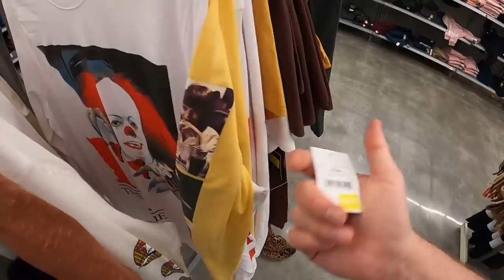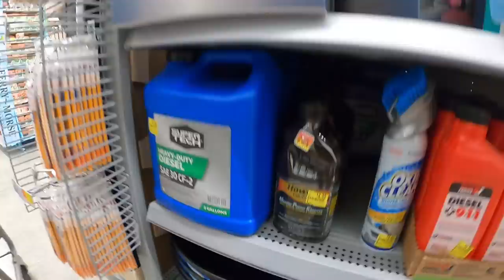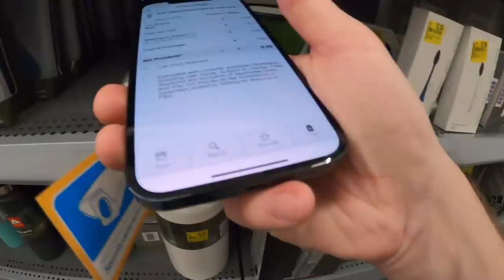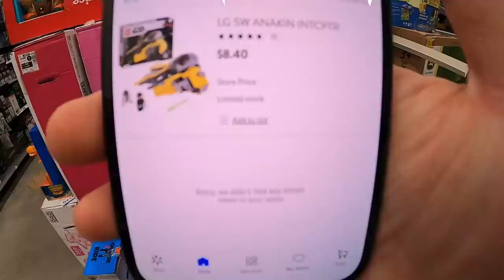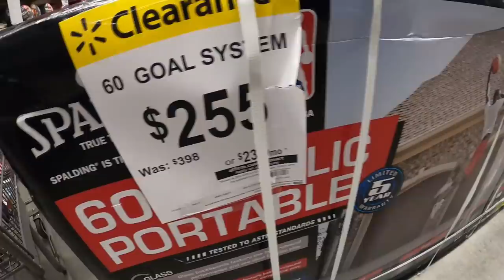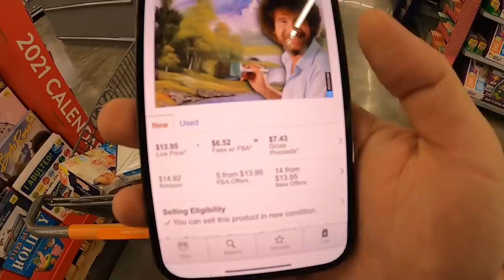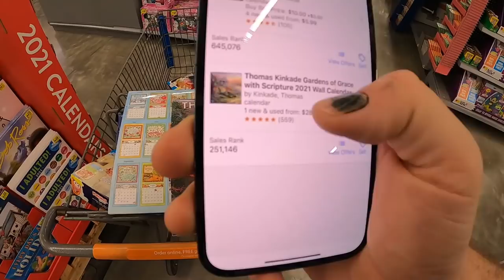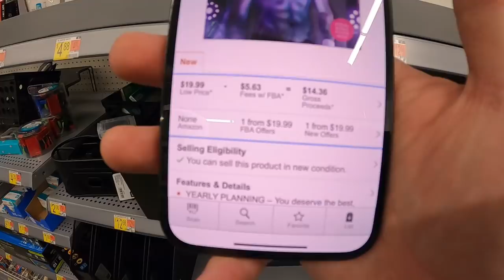These cheap WALMART SECRET CLEARANCE items sell FAST on AMAZON and eBay for EASY MONEY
I found some AMAZING items on SALE and CLEARANCE at Walmart to resell on Amazon and eBay for PROFIT! It's always best to take a few minutes and scan everything, you never know what you'll find! Stick around to the end of the video for the ENTIRE recap and some great tips to help YOU find CLEARANCE to make MONEY on!

I find items on sale and clearance at big box stores such as Walmart, Target, Best Buy, and Kohl's and resell those items on Amazon, eBay, and Facebook Marketplace.

During the video I’ll show you what I paid for the item and tell you how much I plan to sell it for and the estimated profit. Hopefully you can use this information to find profitable items in your stores and make some extra money or score a great deal to add these items to your collection. A lot of these deals are time sensitive, so the sooner you watch the video, the sooner you have the best info to go deal hunting! It’s a win - win!

MY YOUTUBE EQUIPMENT:
Logitech Webcam
Vlogging Camera
Product Photo Camera
My External Mic
SD Card
SD Card USB Reader

SHIPPING SUPPLIES I USE OR RECOMMEND
My Printer
USPS Labels
Tape Dispenser + Tape
Shipping Tape

FBA Supplies & Essentials
FBA Shipping Labels
FBA Product Labels
Goo Gone
Scotty Peeler
Shipping Scale